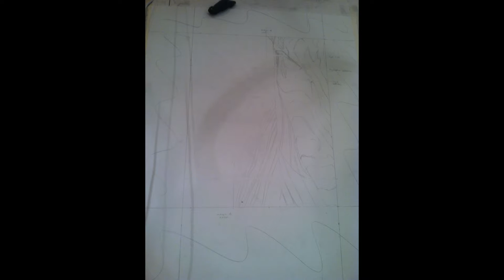Zebra Timelapse (Charcoal)